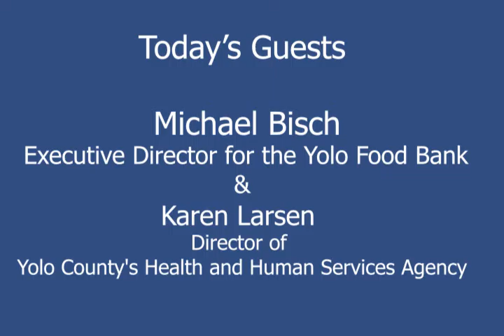COVID-19 Comunnity Report April 14, 2020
Episode 9 of the COVID-19 Community Report includes guests  Michael Bisch, Executive Director for the Yolo Food Bank, and Karen Larsen, Director of Yolo County's Health and Human Services Agency.  We'll chat about the Food Bank's extraordinary efforts during the crisis, and hear about some of our homegrown Yolo heroes.

Michael Bisch spoke of the extraordinary work of his staff and over 500 volunteers who work with daily distribution, packing, and 5000 daily home deliveries , all accomplished while maintaining appropriate social distancing! More volunteers are currently needed and are encouraged to visit the Yolo Food Bank website.

With Karen Larsen, we'll talk about how the current pandemic can adversely impact mental health, as well as resources for where to get help.

This show airs live at noon on Tuesdays and Fridays, and repeats at 5 pm both days, and at noon on Sundays.  You can also listen online at kdrt.org.